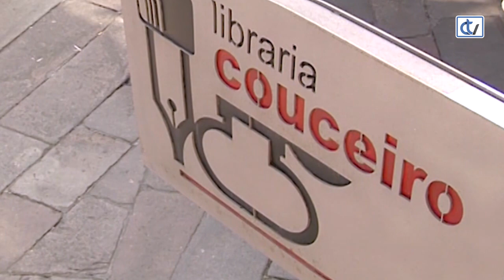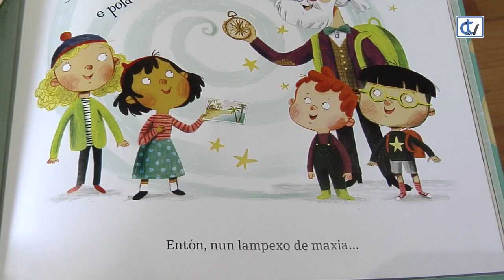Libraría Couceiro: Ei, superavó!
Para os nenos máis cativos a libraría Couceiro recomenda 'Ei, superavó¡',un fermoso conto  escrito por Paul McCartney, a lenda do pop, con especiais ilustracións que nos leva a percorrer o mundo nunha emocionante viaxe con catro nenos e o seu extraordinario avó.